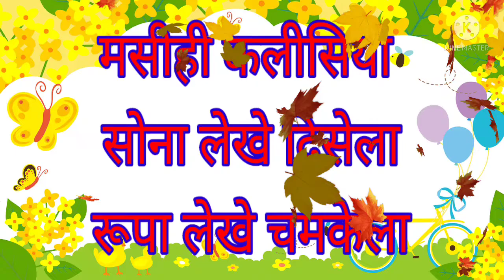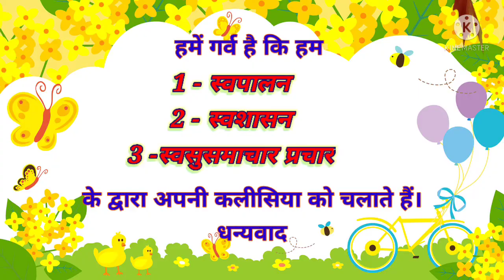Gossner kalishiya.. autonomy day song..Sadri religious song(recreate)( use headphone )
Gossner kalishiya.. autonomy day song..Sadri religious song(recreate)

10 July 1919 me hamari church autonomous ghosit hui.

kalishiya ka registration gel church chotanagpur & Assam ke naam se 30 July 1921 ko societies act 1869 ki dhara 21 ke anusaar hua